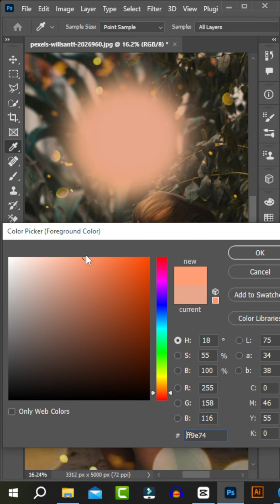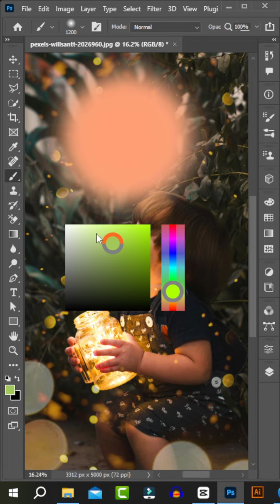Photoshop Hidden Trick Super Color Picker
In this short video I am going to teach Photoshop Hidden Trick Super Color Picker .

► LET" S CONNECT!
➤ REMEMBER:
✔ Like = Value
✔ Comment = Improve

►Hashtag's:
►Topic Keyword's:
Learn Easily Photoshop,
photoshop tutorial,
adobe photoshop,
adobe photoshop tutorial,
photoshop tutorials,
latest graphic design trends 2024,
Photoshop beginners course in Bangla,
Photoshop beginners tips,
learn Photoshop with Bangla,
Easily learn Photoshop,
easily learn graphic design,
Basic tutorial for beginners students,
Graphic design beginners course,